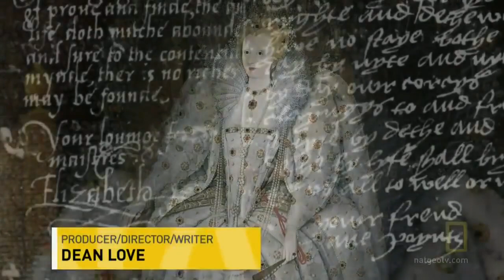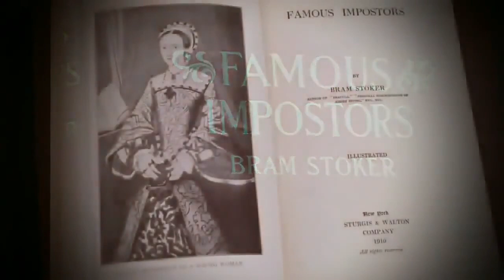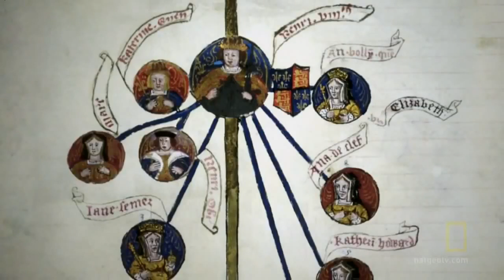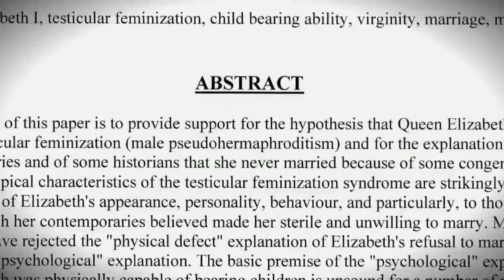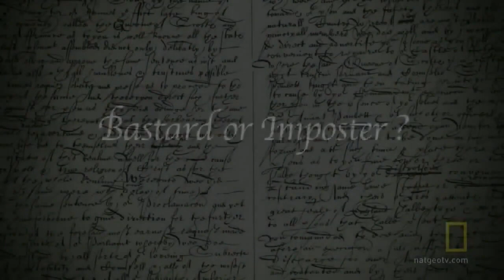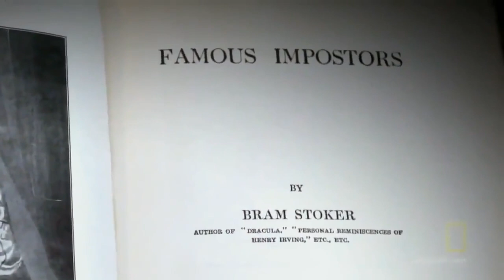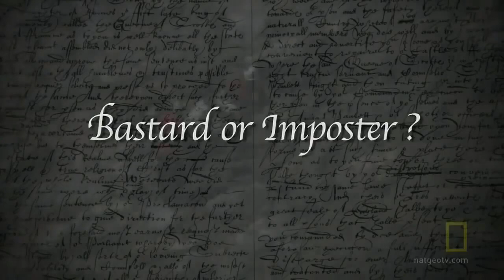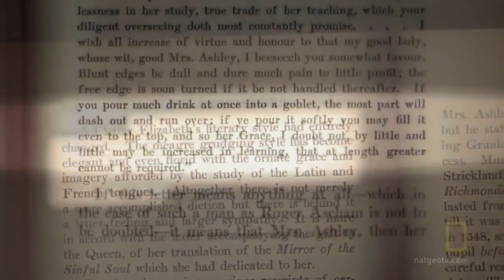Secrets of the Virgin Queen EXPOSED (Elizabeth I Full Documentary)